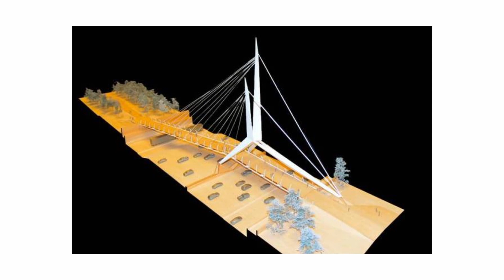OU Professors Reflect on Design, Construction of Iconic Skydance Bridge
Inspired by Oklahoma’s state bird, the scissor-tailed flycatcher, Skydance Bridge soars over Interstate 40 in Oklahoma City. The concept was developed into the competition-winning design by Hans Butzer, FAIA, dean of the Christopher C. Gibbs College of Architecture at the University of Oklahoma, OU professor emeritus and structural engineer Chris Ramseyer, Ph.D., P.E., FACI, with Torrey Butzer, Stan Carroll, Jeremy Gardner, Ken Fitzsimmons, David Wanzer and Laurent Massenat. Now, just over a decade after its opening in April 2012, Skydance Bridge is one of four iconic U.S. bridges featured in a limited series of postage stamps curated for the United States Postal Service.

Watch to learn more about how University of Oklahoma experts led to the design of the award-winning Skydance Bridge and pre-order the American Bridges postage stamp today